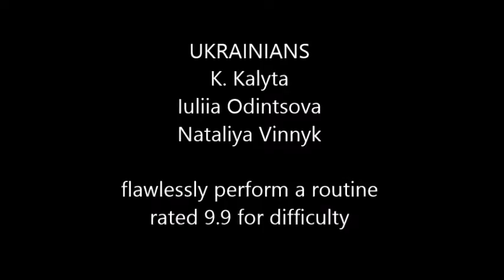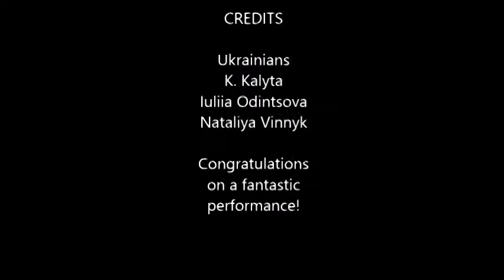Amazing Ukrainian Girls! Prepare to have your mind blown!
People do amazing things. This highly difficult routine was rated 9.9, but Ukrainians K. Kalyta, Iuliia Odintsova, and Nataliya Vinnyk pull it off with ease.

Acrobatic Gymnastics (previously called Sport Acrobatics and nicknamed "Acro") is a competitive gymnastic discipline where partnerships of gymnasts work together and perform figures consisting of acrobatic moves, dance and tumbling, set to music. There are three types of routines; a 'balance' routine where the focus is on strength, poise and flexibility; a 'dynamic' routine which includes throws, somersaults and catches, and (at FIG level 6 and above) a 'combined' routine which includes elements from both balance and dynamic.

The sport is governed by the FIG (Fédération Internationale de Gymnastique - or International Federation of Gymnastics). At international level there are four FIG categories of competition defined by age; 11-16, 12-18, 13-19 and 15+ (Senior).

The sport is not an Olympic gymnastic discipline although, possibly due to its recent growth in popularity, there are several campaigns to include it,[1][2] with some suggesting the removal of Rhythmic Gymnastics to make room for Acrobatics.

Acrobatic gymnasts perform in pairs or groups and enter into and are judged at a specific level or age group category. In each partnership, the gymnasts' different sizes and abilities will be balanced to complement each other in order to carry out the complex moves. Some will mainly carry out supporting and pitching (throwing) roles, and are known as bases. They are then balanced with smaller gymnasts who become the 'tops'. The different partnerships seen in competition are:

women's pair (two females)
men's pair (two males)
mixed pair (a male base and a female top)
women's group (three females)
men's group (four males)
In competition, partnerships perform a routine to music, that has usually been choreographed specifically for them. The gymnasts carry out their acrobatic moves and combine them with dance, all in time to and in keeping with the style of the music. Partnerships are judged on artistry, difficulty of skill and the execution of skills.

The rules for the sport, known as the Code of Points, are governed by the Fédération Internationale de Gymnastique. These rules are subject to change every four years in line with the Olympic Cycle, as in other disciplines of Gymnastics.